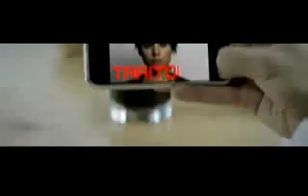♥ Massari - In Love Again ♥ (official video clip)